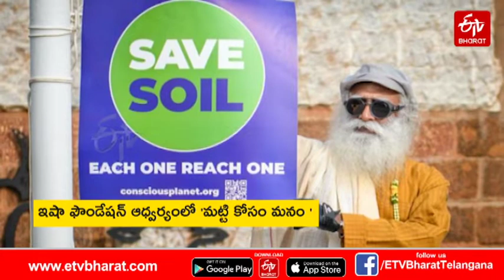LIVE||మట్టికి విలువిస్తేనే మనిషికి విలువ పెరుగుతుంది: ఎంపీ సంతోశ్​కుమార్​||THE WE FOR SOIL PROGRAM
THE WE FOR SOIL PROGRAM HELD IN HYDERABAD UNDER THE AUSPICES OF ISHA FOUNDATION WENT ON ENTHUSIASTICALLY

మట్టికి విలువిస్తేనే మనిషికి విలువ పెరుగుతుంది: ఎంపీ సంతోశ్​కుమార్​

ఇషా ఫౌండేషన్ ఆధ్వర్యంలో హైదరాబాద్‌ వేదికగా జరిగిన 'మట్టి కోసం మనం' కార్యక్రమం ఉత్సాహంగా సాగింది. సద్గురు జగ్గీవాసుదేవ్ చేపట్టిన మట్టిని రక్షించే ఉద్యమంలో ప్రతిఒక్కరు తమవంతు బాధ్యత నిర్వర్తించాలని ఎంపీ సంతోశ్‌కుమార్‌ కోరారు. పుడమితల్లిని రక్షించాలంటూ గాయనీగాయకులు ఆలపించిన పాటలు... ప్రజలను ఆలోచింపజేశాయి.మట్టి మన ఆస్తి కాదు... వారసత్వం అనే నినాదంతో ఇషా ఫౌండేషన్ వ్యవస్థాపకులు జగ్గీ వాసుదేవ్ చేపట్టిన మట్టి పరిరక్షణ ఉద్యమం ఉద్ధృతంగా కొనసాగుతుంది. ఆయన మహాసంకల్పానికి మద్దతుగా హైదరాబాద్‌లో ఇషా ఫౌండేషన్ వాలంటీర్లు శిల్పరామం రాక్‌హైట్స్‌లో 'మట్టి కోసం మనం' పేరుతో ప్రత్యేక సంగీత విభావరి నిర్వహించారు. ఈ వేడుకకు గ్రీన్ ఇండియా ఛాలెంజ్ వ్యవస్థాపకులు ఎంపీ సంతోశ్‌కుమార్‌, రైతునేస్తం వ్యవస్థాపకులు పద్మశ్రీ వెంకటేశ్వర్‌రావు, ప్రకృతి వ్యవసాయ నిపుణులు నాగరత్నం ముఖ్యఅతిథులుగా హాజరయ్యారు.The 'We for Soil' program held in Hyderabad under the auspices of Isha Foundation went on enthusiastically. MP Santosh Kumar urged everyone to take their responsibility in the soil conservation movement launched by Sadhguru Jaggivasudev. The songs sung by the singers to save Pudamitalli ... made people think.Soil is not our property ... The soil conservation movement launched by Jaggi Vasudev, the founder of the Isha Foundation under the slogan 'Heritage', continues. In support of his great cause, the Isha Foundation volunteers in Hyderabad organized a special music festival at Shilparam Rock Heights called 'Matti Kosam Manam'.
Green India Challenge founder MP Santosh Kumar, Raitunestam founder Padmashree Venkateshwara Rao and nature agriculture expert Nagaratnam were the chief guests at the event.